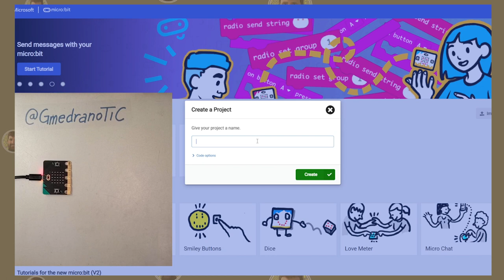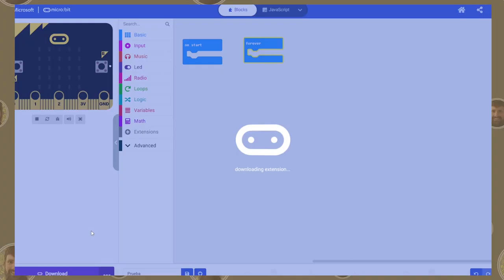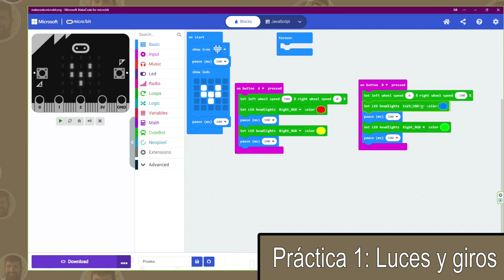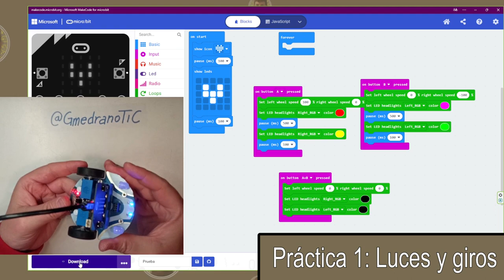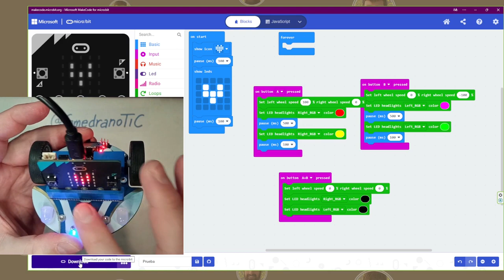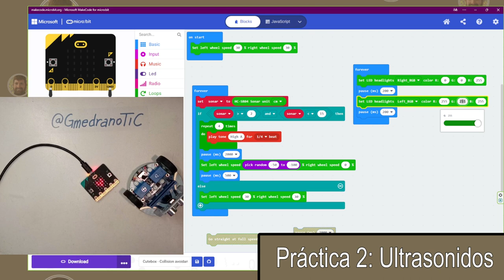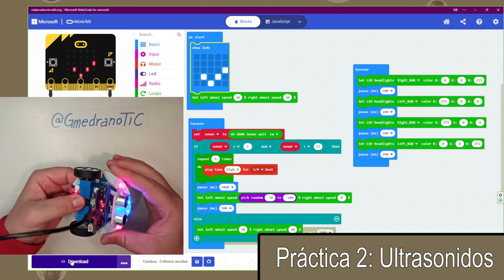Iniciación robótica básica - Dos prácticas con Cutebot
0:00 Introducción
1:37 Descripción Cutebot - Encendido
2:02 Descripción Cutebot - Pines e IR
2:15 Descripción Cutebot - Motores CC
2:47 Descripción Cutebot - Alimentación y Slot
3:21 Descripción Cutebot - LED RGB, IIC y SR04
3:51 Descripción sensor ultrasonidos
4:19 Descripción Cutebot - LED y sensores guiado
5:04 Descripción giro Cutebot
5:21 Software - Makecode
5:42 Cargar extensión Cutebot
6:12 Práctica 1 - luces y motores
8:24 Práctica 1 - Download y test
9:19 Práctica 2 - Ultrasonidos
10:48 Práctica 2 - Download y test
11:44 Práctica 2 - Demo darkmode
12:10 Reflexiones finales

Link del post para descarga de los archivos .hex de ejemplo